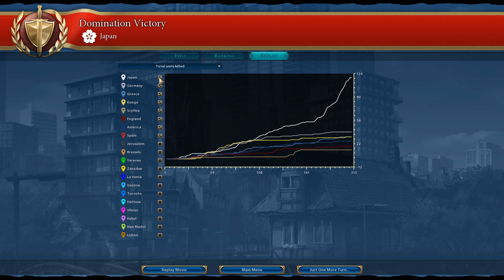DOMINATION VICTORY! Civilization 6 Gameplay: Japan [Civ 6 Leader Hojo Tokimune Let’s Play] Part 19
Civilization 6 Gameplay as Japan: Domination Victory Strategy! Let’s Play Civ 6 as leader  Hojo Tokimune on an islands map. We will be joined by civs like the Kongo, Spain, Greece, Germany, England, and more! Utilizing their samurai unique unit and electronics factory will be key for this domination victory. The barbarians will also be a huge problem in this series. Their control over uninhabited islands will force us to fight multiple encampments at a time. More Civilization 6 [Civ 6] videos are down in the description below!

Civilization 6 Steam description:
"Sid Meier’s Civilization VI, winner of 15 E3 awards including Best PC Game and Best Strategy Game, is the next entry in the popular Civilization franchise, which has sold in over 34 million units worldwide, including more than 8 million units of Civilization V.

EXPANSIVE EMPIRES:
See the marvels of your empire spread across the map like never before. Each city spans multiple tiles so you can custom build your cities to take full advantage of the local terrain.

ACTIVE RESEARCH:
Unlock boosts that speed your civilization’s progress through history. To advance more quickly, use your units to actively explore, develop your environment, and discover new cultures.

DYNAMIC DIPLOMACY:
Interactions with other civilizations change over the course of the game, from primitive first interactions where conflict is a fact of life, to late game alliances and negotiations.

COMBINED ARMS:
Expanding on the “one unit per tile” design, support units can now be embedded with other units, like anti-tank support with infantry, or a warrior with settlers. Similar units can also be combined to form powerful “Corps” units.

ENHANCED MULTIPLAYER:
In addition to traditional multiplayer modes, cooperate and compete with your friends in a wide variety of situations all designed to be easily completed in a single session.

A CIV FOR ALL PLAYERS:
Civilization VI provides veteran players new ways to build and tune their civilization for the greatest chance of success. New tutorial systems introduce new players to the underlying concepts so they can easily get started."